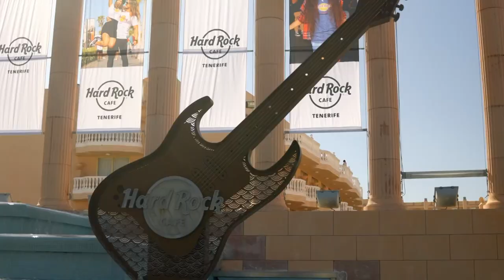➡️🎦 Programa especial Canal 10📺 | ARONA✅️